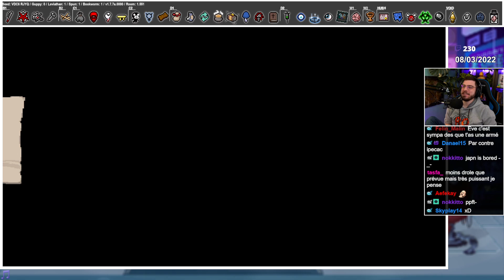Tainted Eve et son "armée laser" #192 The Binding of Isaac Repentance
Gameplay 192 sur The Binding of Isaac Repentance. Tainted Eve va trouver Technology ce qui va permettre à tous ses potes de tirer des lasers ! De quoi être bien puissant !

Mods que j'utilise :
Boss Rush Wave Counter : Affiche le nombre de vagues pendant le Boss Rush
Centered Planetarium Door Fix : Recentre le porte du planéto qui est décalée d'un pixel